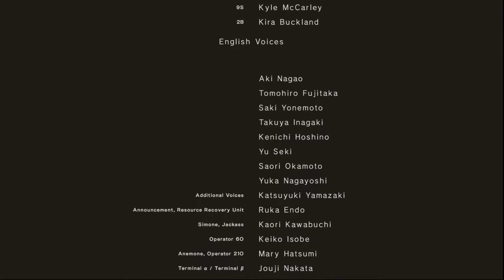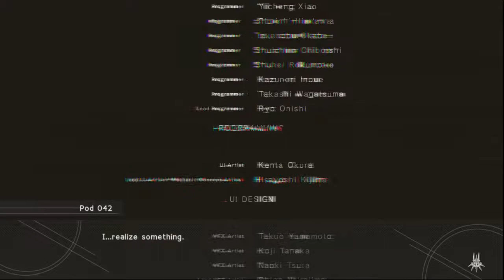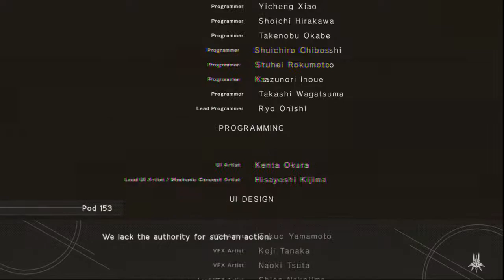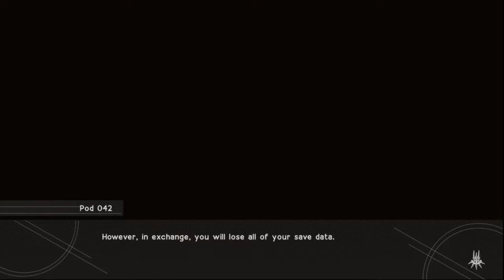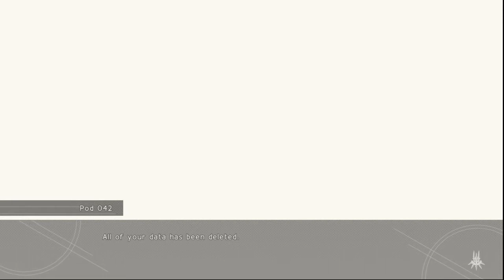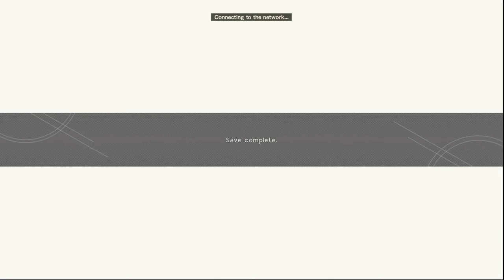Let's Play Nier Automata Part 37 FINAL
I did not see this ending coming at all.